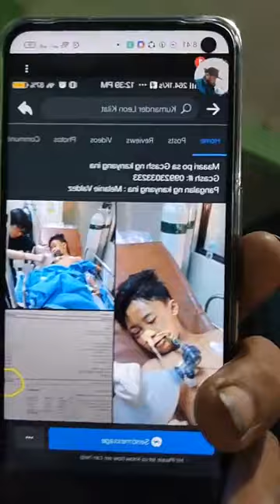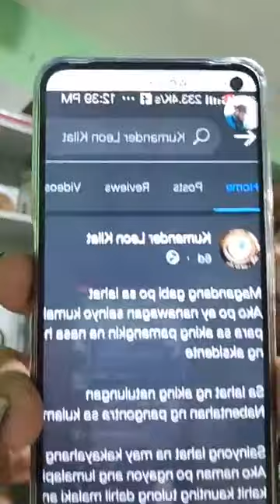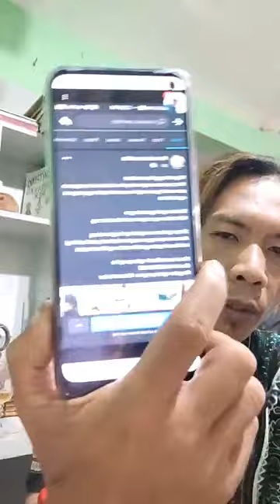ALERT BABALA: Mag ingat sa MGA SCAMMER!!!